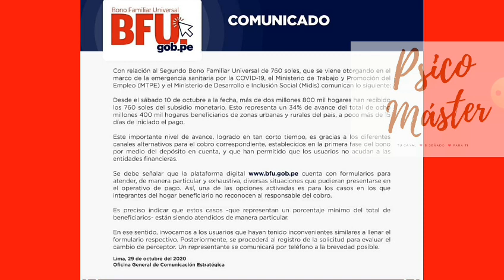!Lo Ultimo! cómo saber si te aceptaron el cambio de Beneficiario/segundo bono universal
*Vídeo informativo sobre el nuevo bono universal Perú